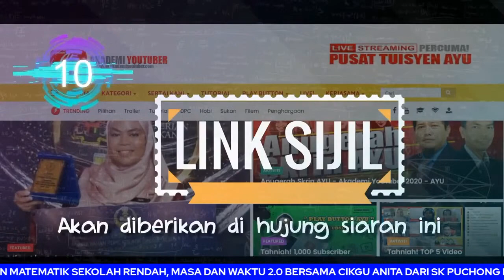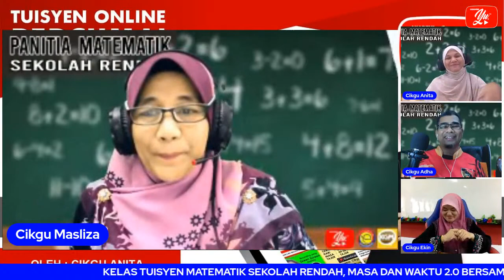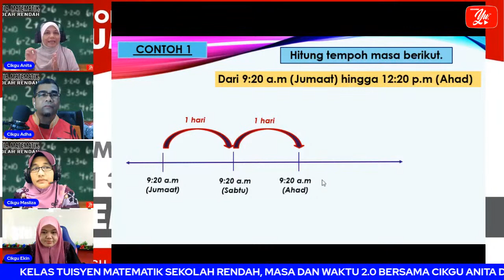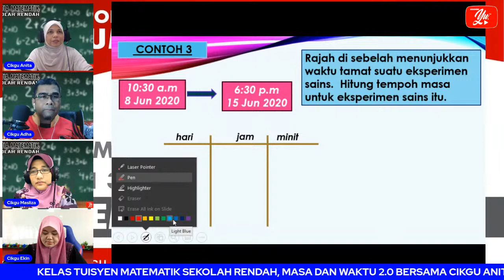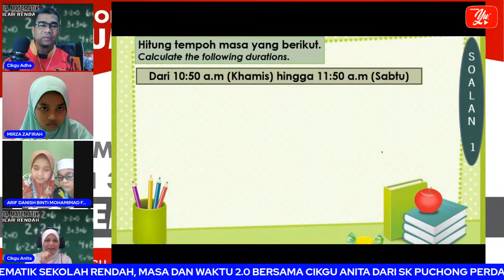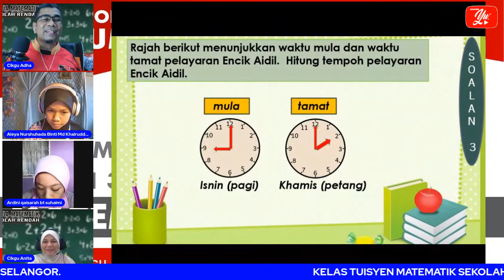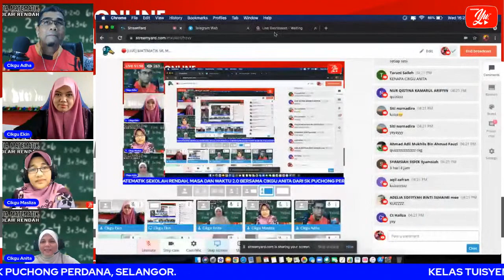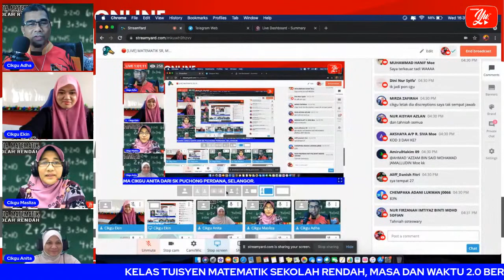🔴 [LIVE] MATEMATIK SR, MASA DAN WAKTU 2.0 OLEH CIKGU ANITA #16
TERIMA KASIH.